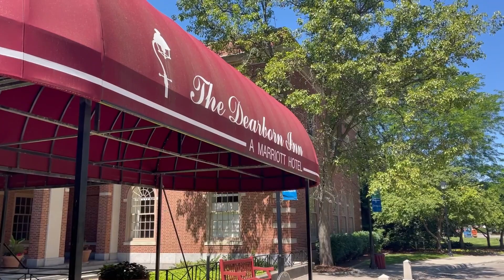Michigan Wedding | Reflections on Pediatric Neurosurgery | Family Get Together | VLOG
LINKS:
ASOS suit
ASOS loafers
BOSE TRAVEL SPEAKER

Please let us know if you liked this video by giving it a thumbs up.

✧About me: Hello friends! My name is Mounika and I’m a psychiatrist, self-taught home chef, and lifestyle blogger. My husband Ranjit and I started this YouTube channel focusing on wellness, self-care, and lifestyle with the aim of inspiring others to prioritize their physical and mental health.